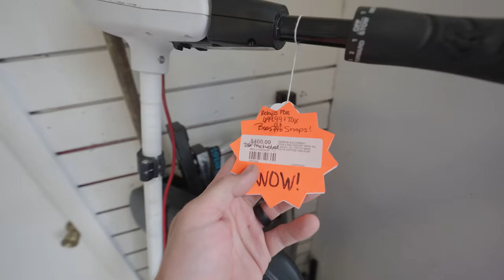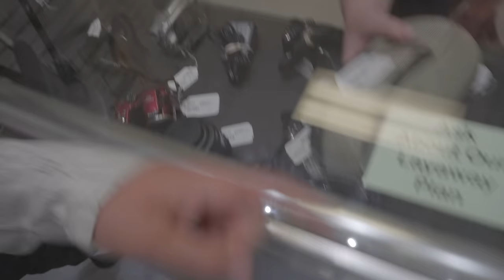$1,000 PAWN SHOP Fishing Challenge For BIGGEST FISH!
Ayo:  @AYO Fishing
Lojo:  @LOJO